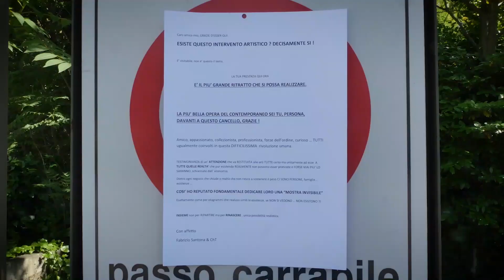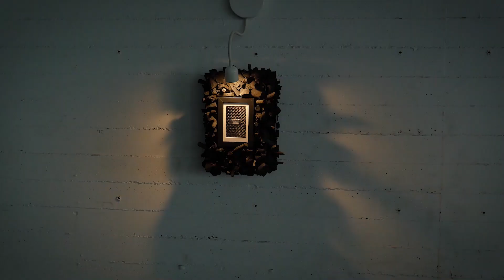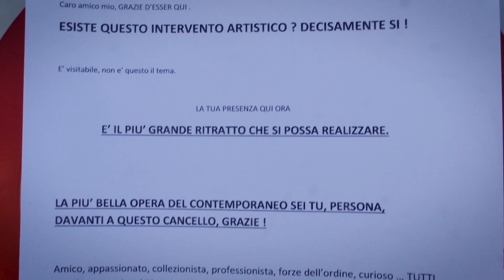ChT - L'arte in tempo di Covid - Piero della Francesca - Torino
Istallazione e "provocazione artistica" di Fabrizio Santona,
a cura di Alessio Ronchail